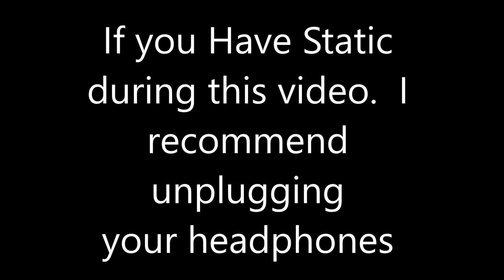Fairbury Hobby Mod Feature 7 20 19